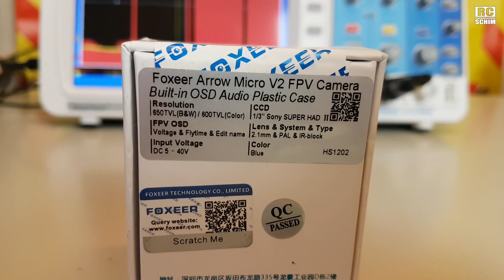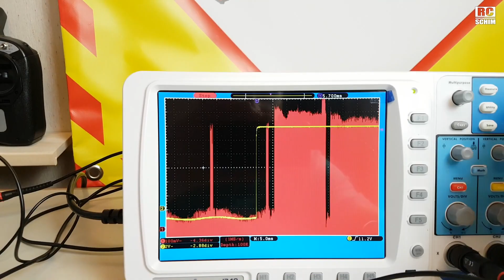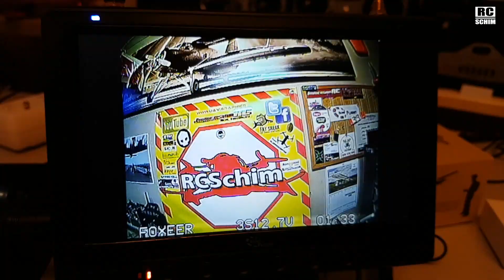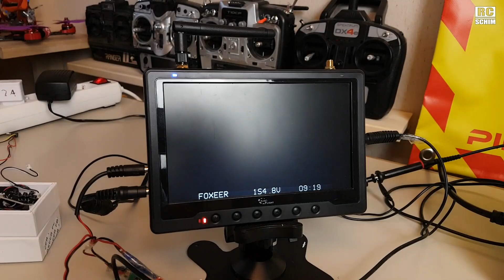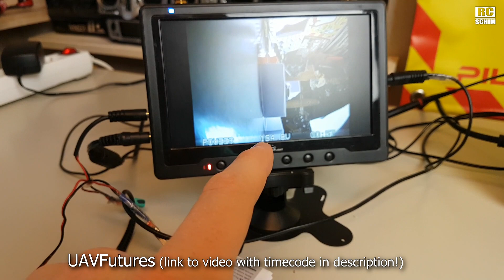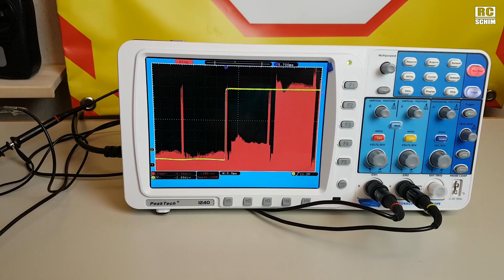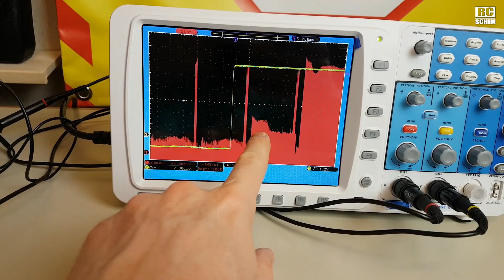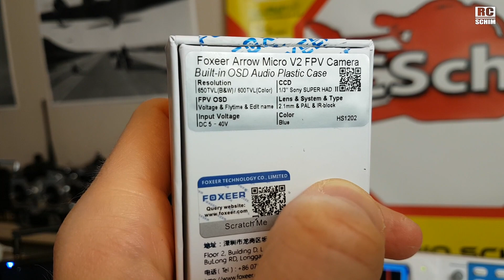Foxeer Arrow Micro V2 (Volts, Latency, compared to Runcam Micro Swift)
See how good those microcams are these days! I dont see much difference in quality nor features against the normal sized FPV cams!

Volt update rate too high (UAVFutures)

▼Music▼
Furious 3 - Niklas Gustavsson